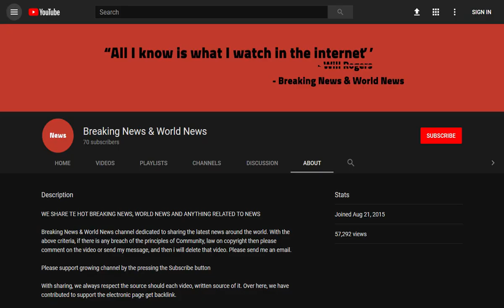BREAKING! Footage 'shows moment drone bomb exploded over Presidential rally in Venezuela'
Source DONT' FORGET TO SUBSCIBE TO OUR CHANNEL Footage has emerged which appears to show the moment a drone bomb detonated over a packed rally where Venezuelan President Nicolas Maduro was giving a speech.

The video, which has been widely shared by Venezuelan social media accounts, shows a single drone hovering above the military parade - before suddenly exploding into a fireball.

Venuzuelan officials have claimed dissidents used two M600 dr ...